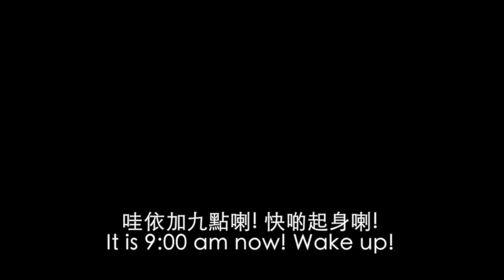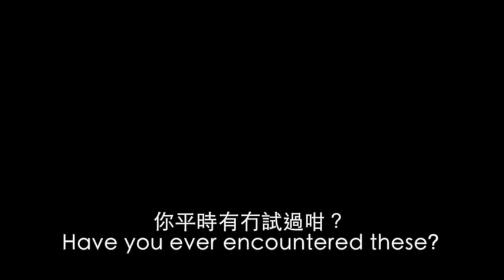LeeYinWingCheryl 54047852 ISP3